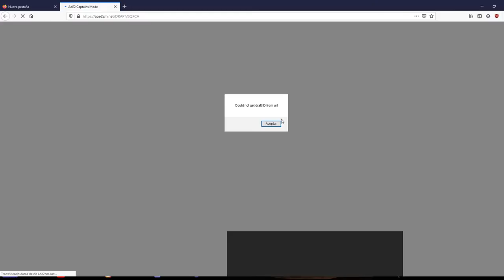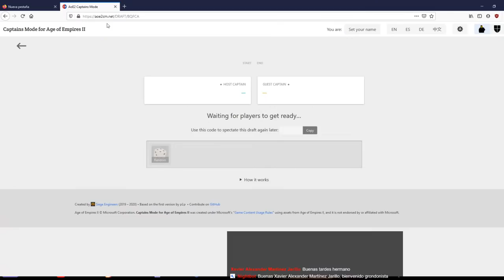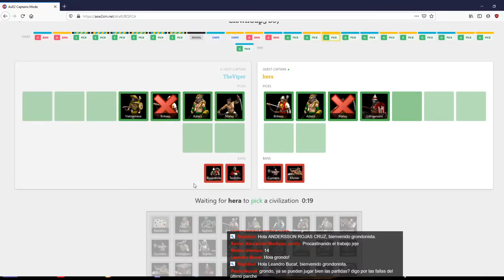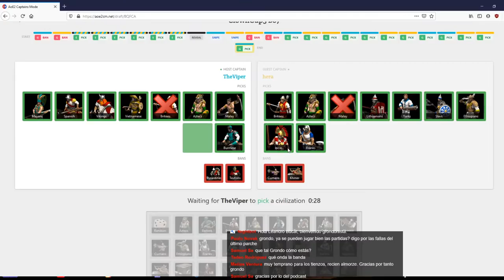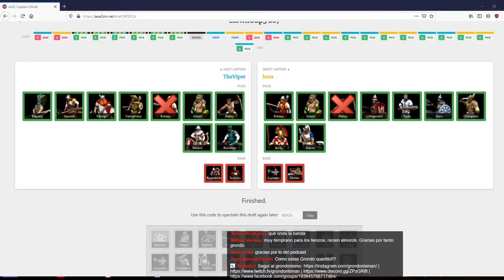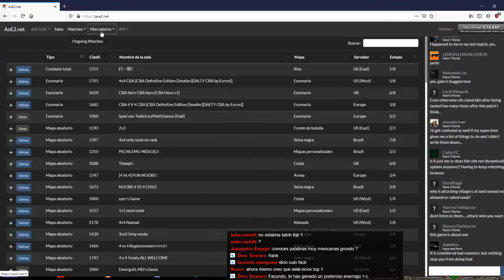EN VIVO THEVIPER VS HERA | SEMIS CLOWN CUP 3 hosted by Jon Slow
Podes colaborar con el stream (aparecerá tu mensaje en el stream)

Gracias!